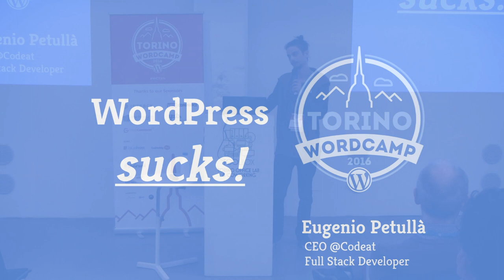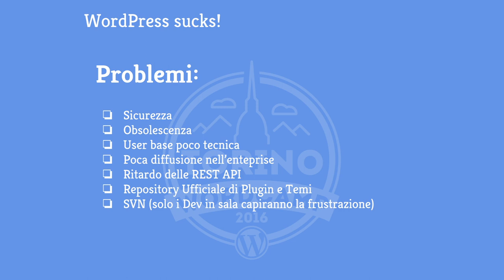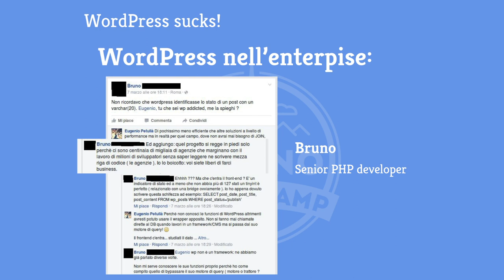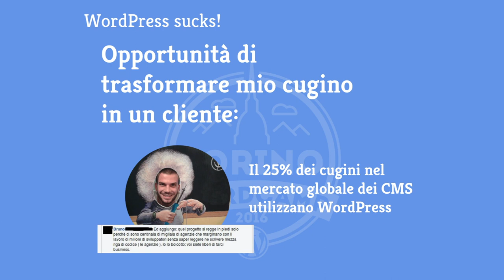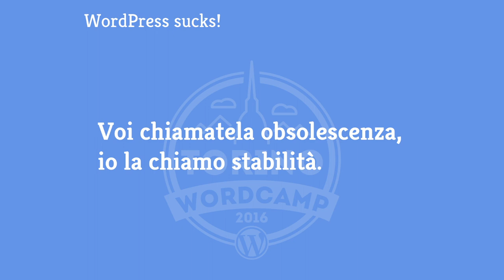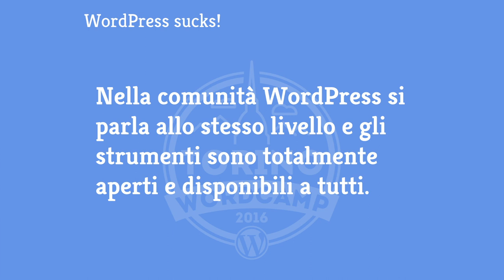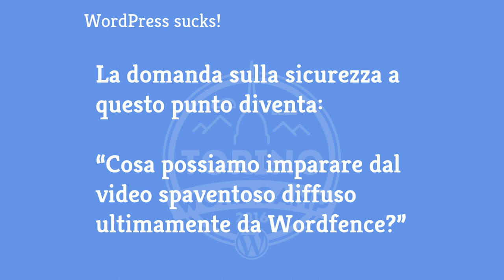Eugenio Petullà: WordPress sucks!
Tutti sanno che WordPress è pessimo, ma lo usiamo tutti, no? Questo talk esplora l’origine di questa patologia.

Si parlerà di codice datato, di sistemi di versioning obsoleti, di rilasci e bugfix, di sistema ibrido CMS/Framework, di programmazione orientata agli oggetti, REST API e di repository. Tutto questi aspetti possono essere ritrovati nelle credenze e nei miti che circondano spesso l’ambiente WordPress. Conoscere bene il funzionamento, del software in primis, della community che c’è dietro e della mission poi, è l’unico modo per comprendere a pieno la potenza del prodotto che usiamo nel nostro quotidiano. Se poi lo facciamo con ironia ci divertiamo tutti di più!